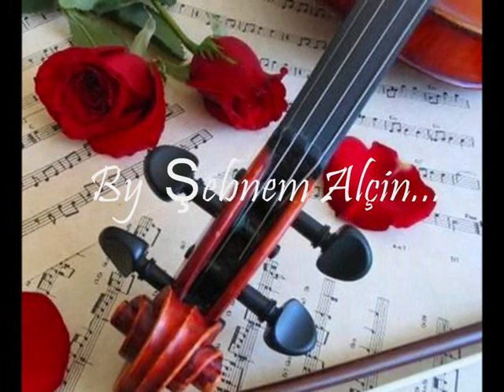Seninle Bir Dakika.wmv